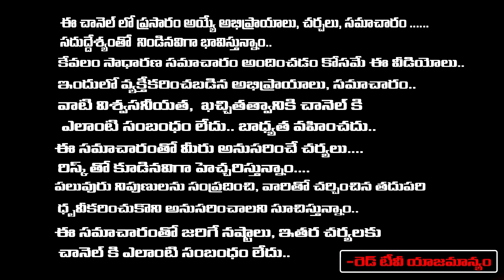సూర్యుని ఆధారంగా ధనస్సు రాశి - ఈ సంవత్సరం ఎంత బాగుందోఅన్నిటిలో విజయం మీదే| Sravanthi | RedTV Bhakthi